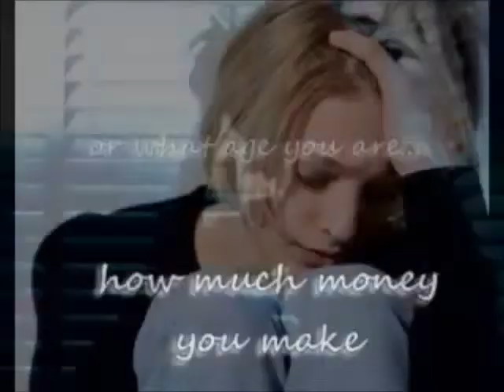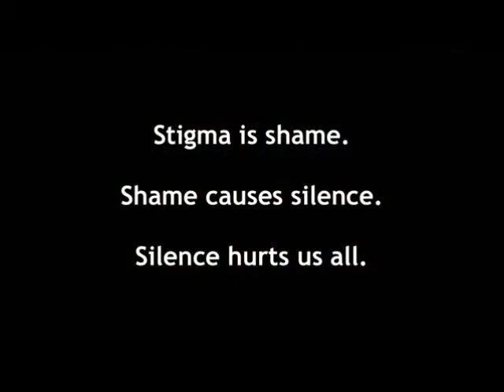Remix Video 0001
The purpose to this video is to bring awareness to Mental Illness stigma. I am trying to make an argument that we should stop the stigma in its tracks and how to do that. I completed this remix for my College Writing and Rhetoric Class at the University of Idaho taught by Alex Baldwin. My name is Addy G. and I have clearly used sources for all my video clips, a lot of them are from the same video just split up.